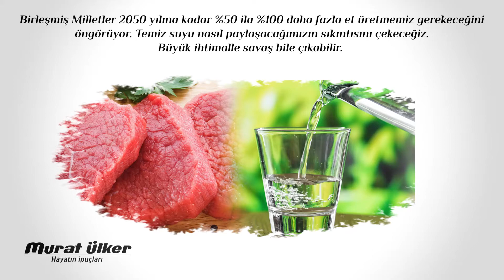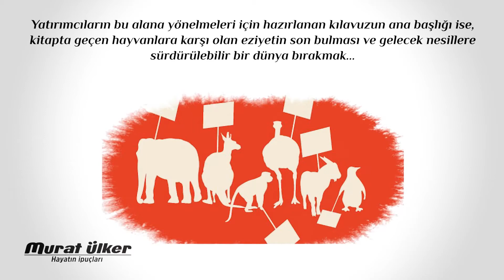MÖÖ Kanunu: Yatırımcılara Yeni Tarım Devrimi Rehberi